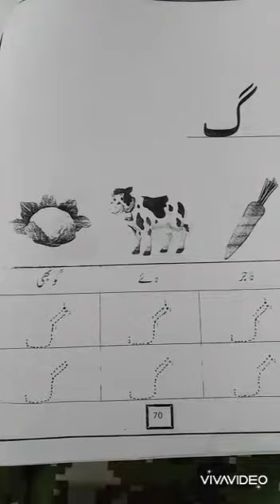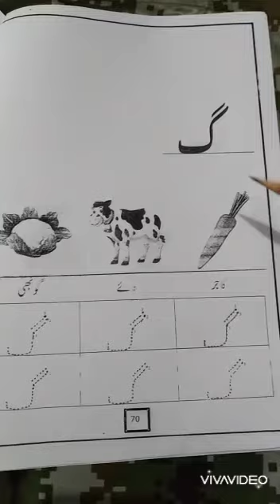Class Pre Nsy, Urdu, gaf